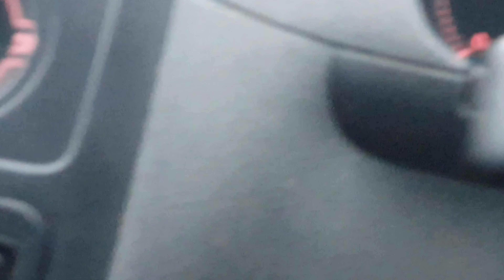Car park stealth camp! Ep-4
In this episode I travel to Cleethorpes coastal town with Zack and Tia... We cook a Chiw Mein on the beach then travel to a car park to stay the night...